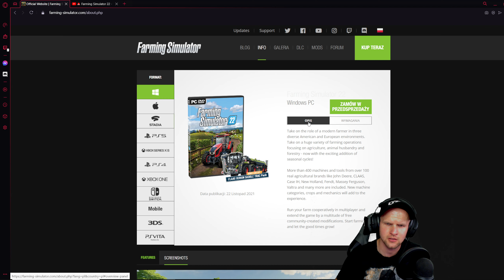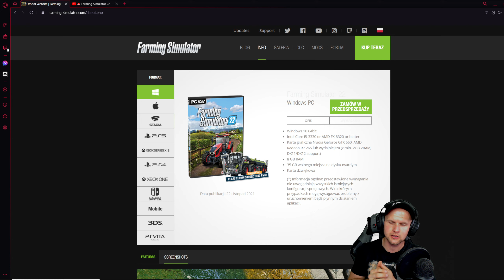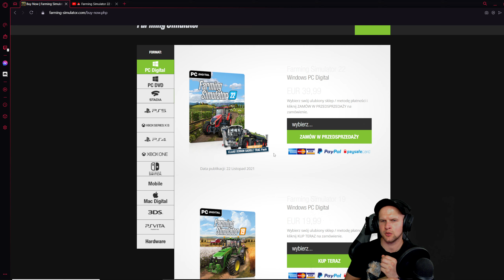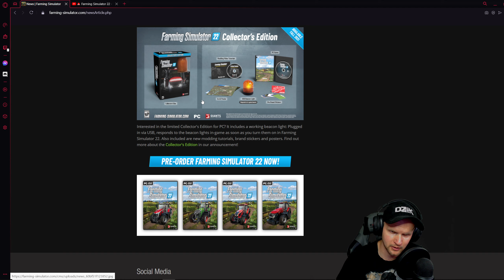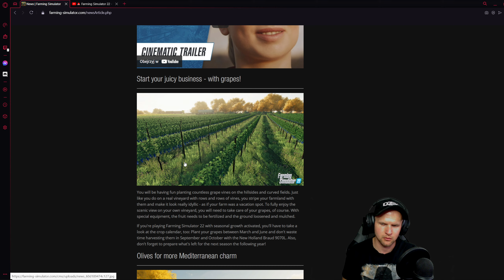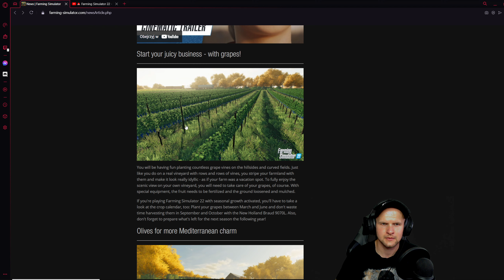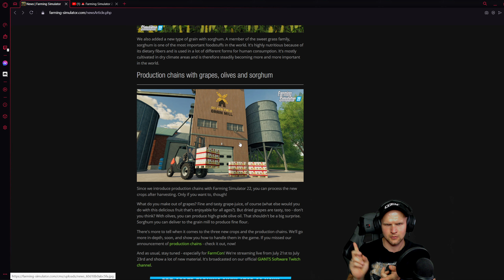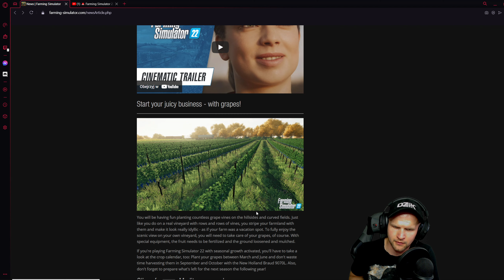⭐ Cena❗ ,uprawy ❗, wymagania ❗ maszyny, pre-order Najważniejsze ifnormacje Farming Simulator 22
Z tego odcinka dowiecie się jak pod względem wymagań różni się FS19 OD FS22, poznacie cenę, oraz info o nowych maszynach i uprawach.

Miłego Oglądania
     ⬆️CHCESZ POMÓC  W ROZWOJU ⬆️
✔️Napisz komentarz
✔️ Lajkuj
                     👍DZIĘKUJĘ 👍
Muzyka